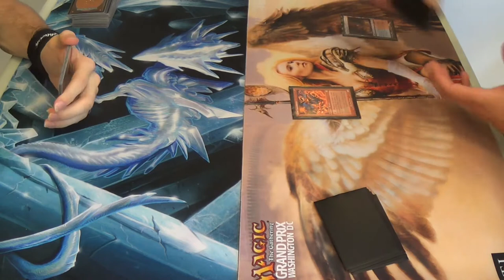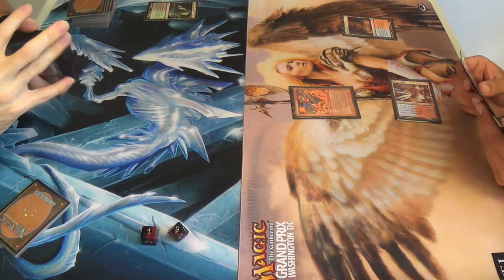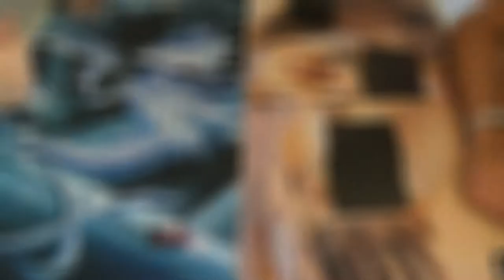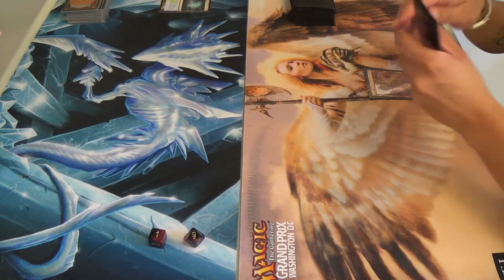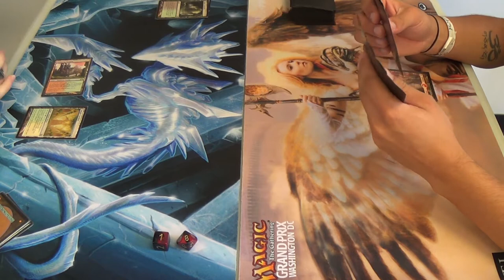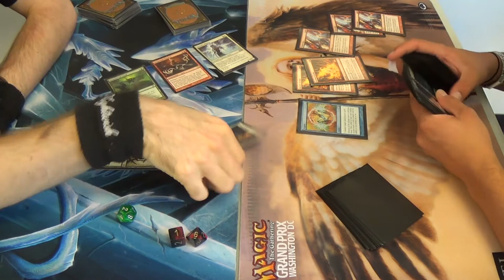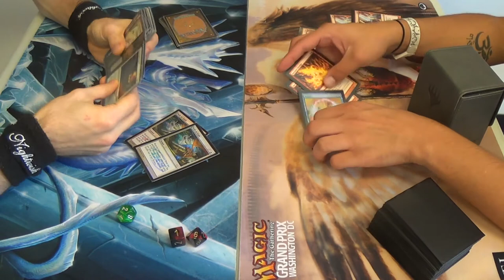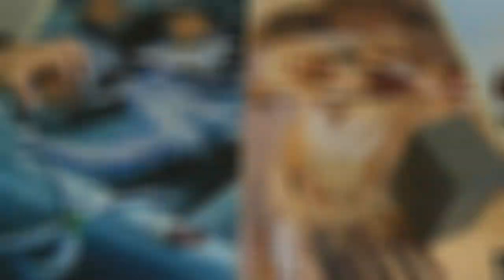Modern Magic — Midnight Pod vs. Splinter Twin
So there was one sideboard card that I figured that I needed for the Splinter Twin match, Imposing Sovereign,  that I didn't have as of this recording. That being said, it appears to not have made a difference in this case, since I also didn't draw into the card that would have been replaced by it.

Here's the decklist that will invariably be asked for again and again if I don't put it here. (^-^)
Artifacts
4 Birthing Pod
4 Ensnaring Bridge
Creatures
4 Birds of Paradise
4 Elvish Visionary
1 Heliod's Pilgrim
4 Midnight Guard
4 Noble Hierarch
2 Qasali Pridemage
2 Spellskite
4 Wall of Omens
Enchantments
4 Abundant Growth
1 Elemental Mastery
4 Presence of Gond
Lands
1 Breeding Pool
3 Forest
1 Horizon Canopy
4 Misty Rainforest
1 Stomping Ground
4 Temple Garden
4 Verdant Catacombs
Sideboard
1 Aegis of the Gods
1 Ethersworm Canonist
1 Grand Abolisher
4 Leyline of Sanctity
4 Path to Exile
1 Phyrexian Revoker
1 Skylasher
1 Thalia, Guardian of Thraben
1 True Believer (until I get an Imposing Sovereign)